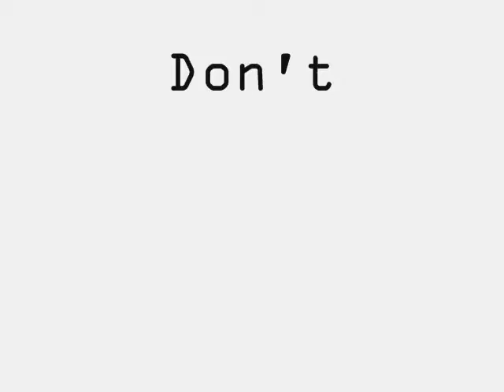sound effects compilation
fast and slow mo used to warp speech